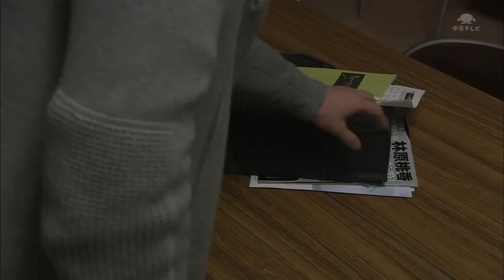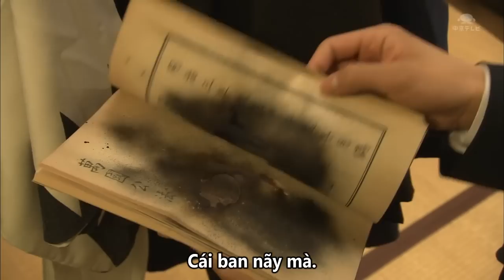Thám tử lừng danh Conan Live Action 4 Phần 8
Thám tử lừng danh Conan Phim Đặc biệt: Kudou Shinichi ~ Vụ án giết người Shinsengumi tại Kyoto (2012) là bộ Live Action 90' thứ 4 với sự tái xuất của Mizobata Junpei (vai Kudou Shinichi), Kutsuna Shiori (vai Mouri Ran), Jinnai Takanori (vai Mouri Kogorou) Matsuzaka Toori (vai Hattori Heiji) và Okamoto Rei (vai Tooyama Kazuha) của bộ Live Action Drama năm 2011.